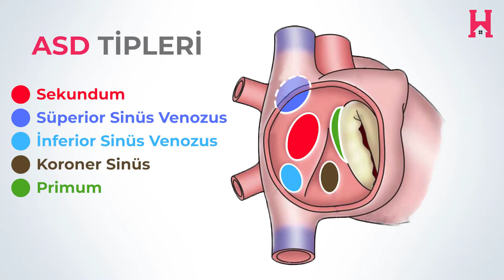Atrial Septal Defekt (ASD) Belirtisi | Prof. Dr. Taner Yavuz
Merhaba size sık görülen bir doğumsal kalp hastalığını, kalp delik türlerinden birisinin Atrial septal defektin kısa adıyla ASD 'nin belirtilerini YouTube Kanalımız Hasta Okulu Tv’de anlatıyorum. Bizimle kalın, güncel kalın ❤️ Prof. Dr. Taner Yavuz | İstanbul Çocuk Kardiyoloji

ASD belirtileri nedir?
ASD bebek ve çocuklarda genellikle belirtiye neden olmaz. Ancak, ASD belirti vermese bile rutin çocuk doktoru muayenesinde kalp muayenesi sırasında ekstradan bir ses üfürüm duyulur. ASD’nin belirti verip vermemesi: ASD’nin genişliğine; kalp içindeki yerleşimine; başka bir kalp hastalığı olup olmamasına bağlıdır. ASD çok nadiren ve çok geniş olduğunda bebek ve çocuklarda belirti verebilir. Belirtiler kalp yetersizliğinden kaynaklanır. Bu belirtiler: bebeklerde emmeme; iyi beslenmeme; hızlı nefes alma; kilo alamama; büyümenin yavaşlaması ve sık solunum yolu enfeksiyonları geçirilmesidir. Fark edilmemiş ve tedavi edilmemiş orta ve geniş boyuttaki ASD’lerde belirtiler genellikle 40 yaş civarında çıkar. Bu belirtilerden bir tanesi kalbin hızlı atması yani taşikardidir. Kalbimiz atın dörtnala koşması gibi hızlı atar. Diğer belirtiler ise cildin mavi bir renk alması, nefes darlığı ve erken yorulmadır.